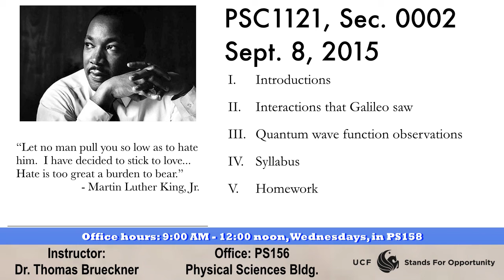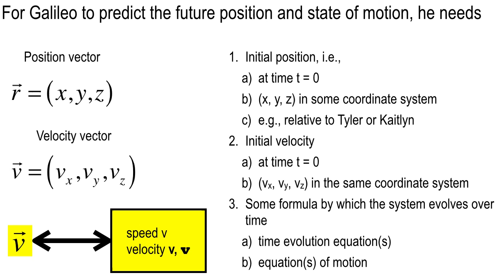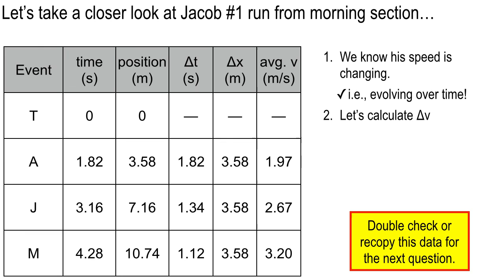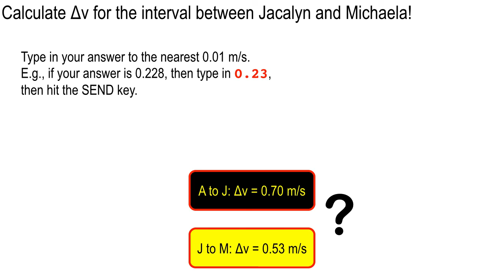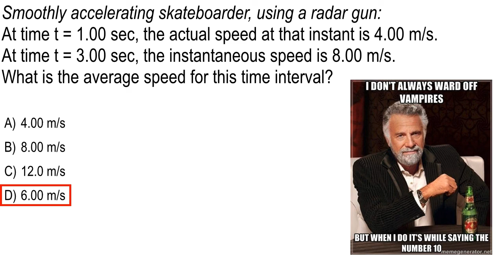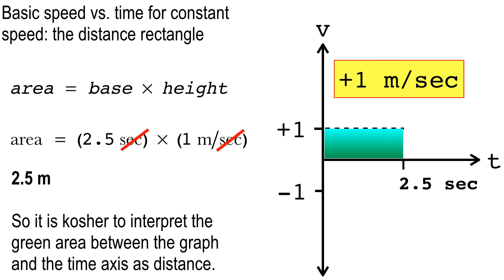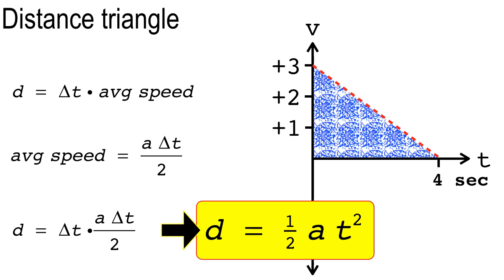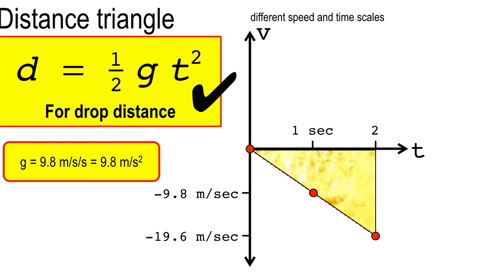Lecture 5, Sept. 8, 2015, Section 0002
Noon lecture, Sept. 8, 2015, concerning equation of motion for an accelerated object